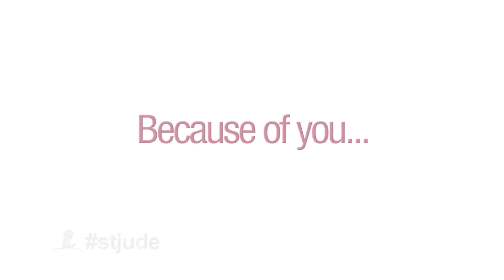Because of you, there is St. Jude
At St. Jude Children’s Research Hospital, families never receive a bill for treatment, travel, housing or food, because the only thing a family should worry about…
is helping their child live. Because of you, there is St. Jude.